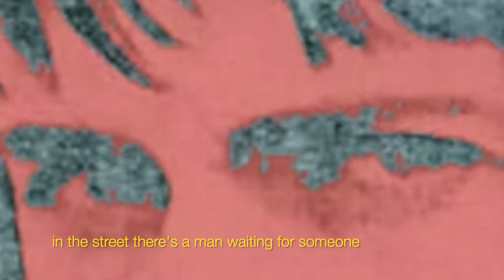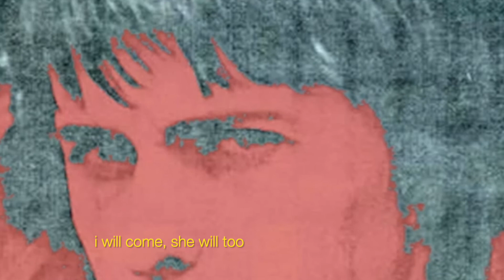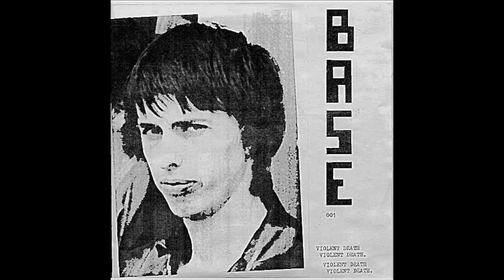BASE (Mark Turner): "Violent Death" 1979